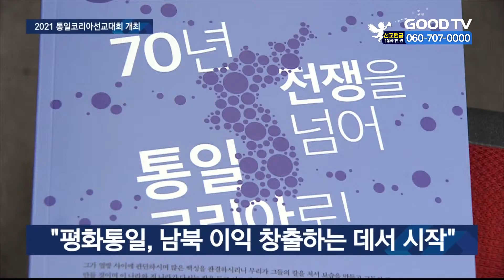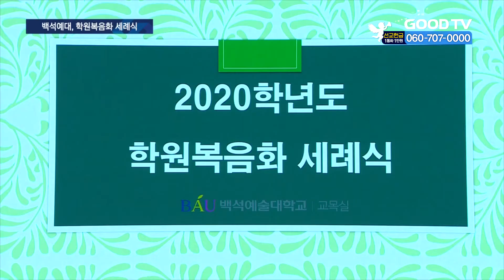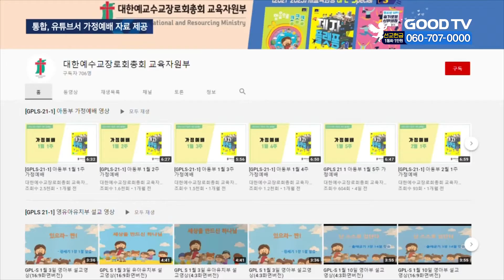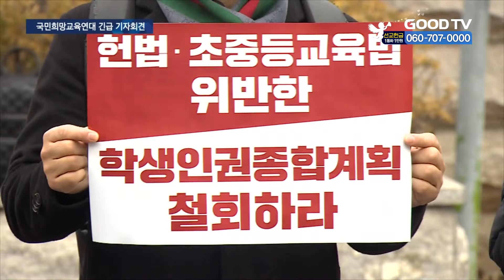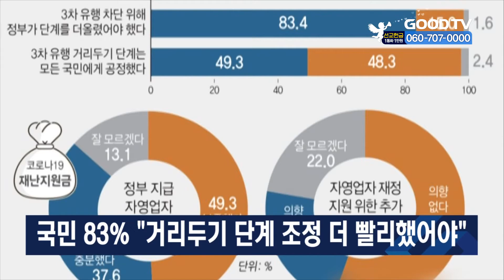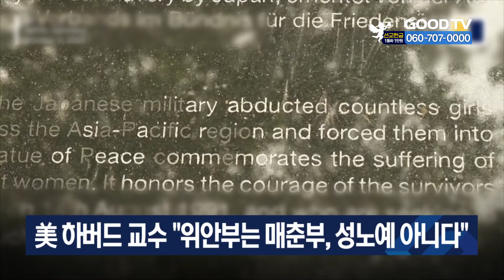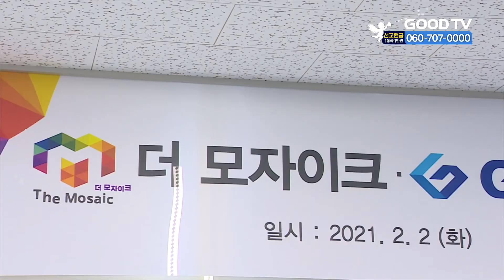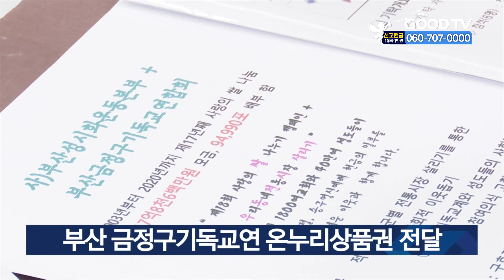[다시보기] 2/2(화) 한반도 평화통일 위한 한국교회 과제는? 外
1. 한반도 평화 통일을 기원하는 2021 통일 코리아 선교대회가 개최됐습니다.

2. 코로나 사태 장기화로 캠퍼스 복음화에도 제동이 걸린 가운데 백석예술대학교가 재학생들을 대상으로 세례식을 진행했습니다.

3. 대한예수교장로회 통합총회가 가정예배를 돕기 위해 유튜브 채널을 개설했습니다.

4. 동성애를 옹호하는 교육 내용이 담긴 서울시교육청 ‘학생인권종합계획’ 철회를 촉구하는 집회가 열렸습니다.

* 방송시간
 GOODTV NEWS

● 본방 : 월 ~ 금요일 21:50
● 재방 : 화 ~ 금요일 06:50  /  토요일 06:00
● 삼방 : 화 ~ 금요일 12:00   /  토요일 14:00

* 시청방법

- IPTV: KT Olleh TV 234번, SKB Btv 303번, LG U+ 273번
- 위성TV: KT 스카이라이프 193번
- 케이블: Btv 케이블 224번, LG헬로비전 289번, 딜라이브 303번, HCN 545번(서울),